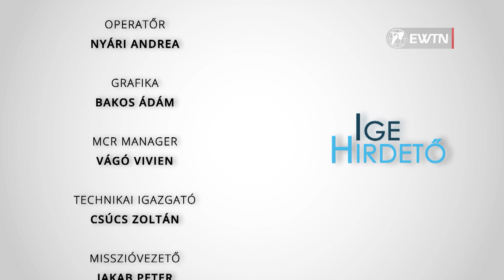Igehirdető - Zsúnyi Tibor plébános - 2024.03.08.